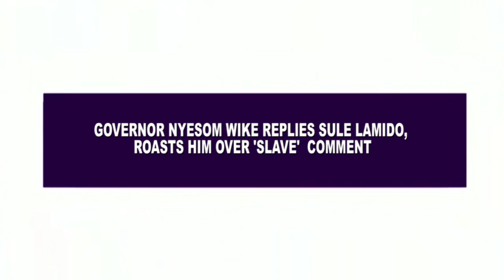GOVERNOR NYESOM WIKE REPLIES SULE LAMIDO, ROASTS HIM OVER 'SLAVE' COMMENT